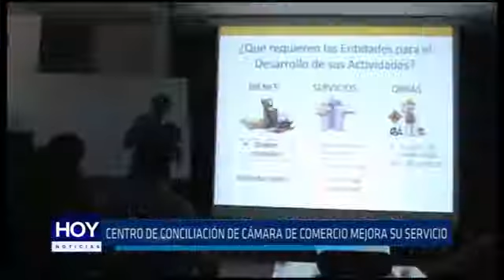Centro de Conciliación y Arbitraje Empresarial de la CCPLL presenta sus servicios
Con la intención de brindar un mejor servicio, el Centro de Conciliación y Arbitraje de la Cámara de Comercio y Producción de La Libertad dio a conocer los detalles de los servicios que realiza y que están alineados a la modificatoria de la ley 30225 de la contratación con el estado, se replanteó la nómina de árbitros, renovaron el sistema de designación de árbitros, entre otros. "El arbitraje institucional lo que busca es, que teniendo las reglas claras, preestablecidas en una institución de prestigio como es el CCAE de la Cámara de Comercio, pues las partes puedan acudir, y con certeza puedan saber que la solución va ser imparcial, ética y especializada", acotó la árbitro, María del Carmen Altuna.